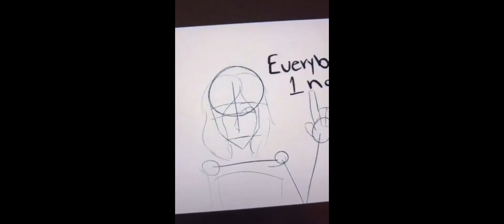Kotlc tiktoks because lord Cassius is a terrible father